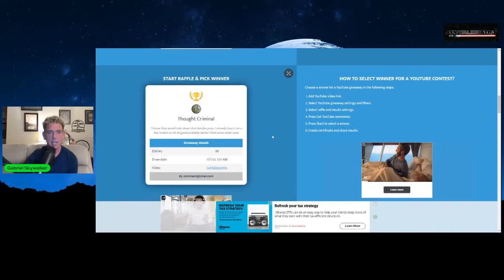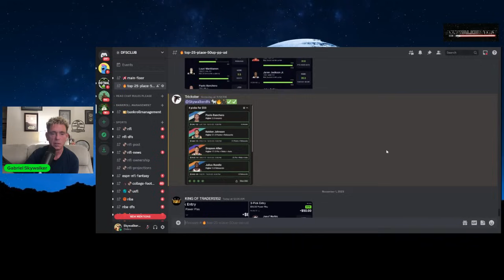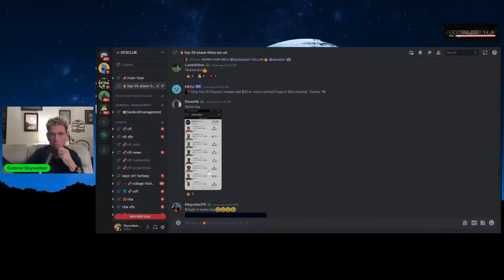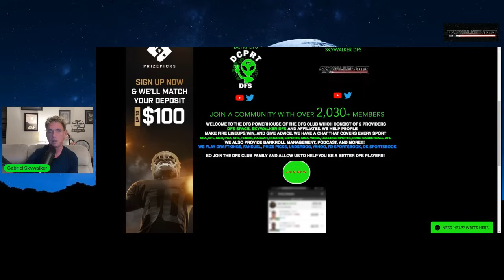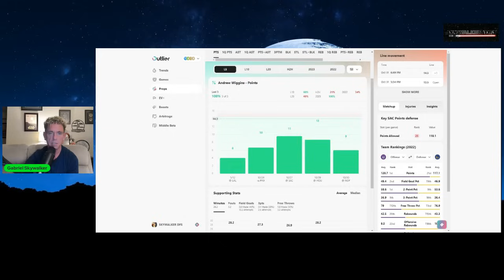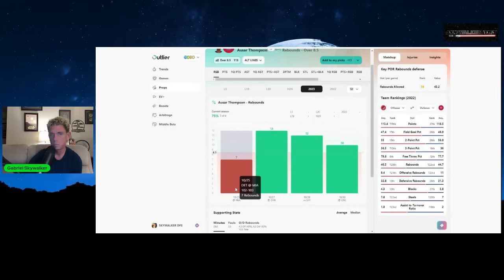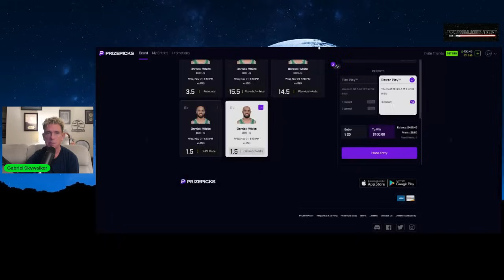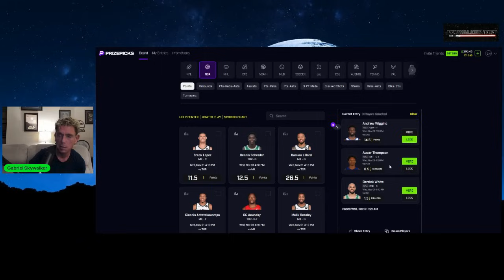NBA PRIZEPICKS | PROP PICKS | TODAY| 11/1/2023 | BEST BETS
Dfsclub.com